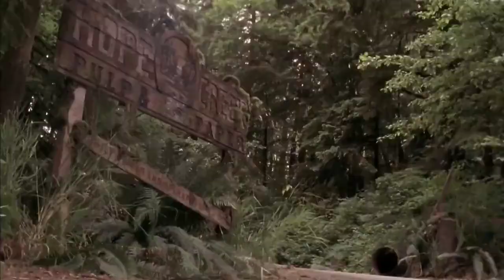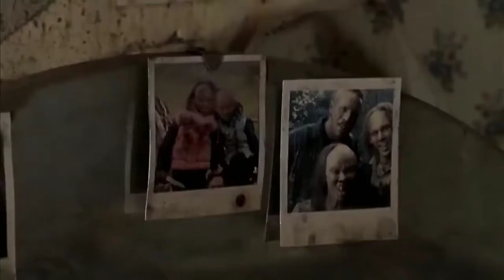Wrong Turn 2 Full Movie Explained! Just In 10Minutes Only! Use Headphones For Thrill